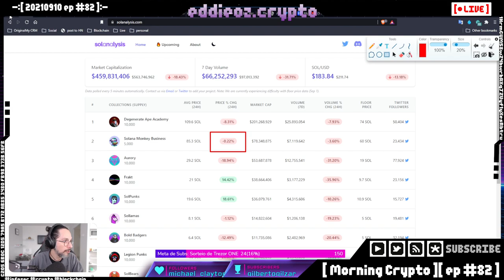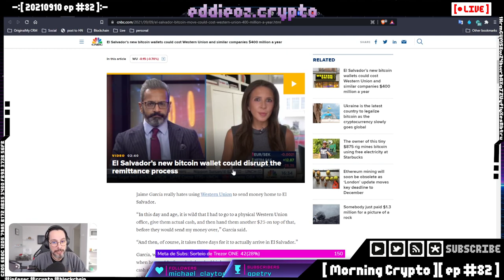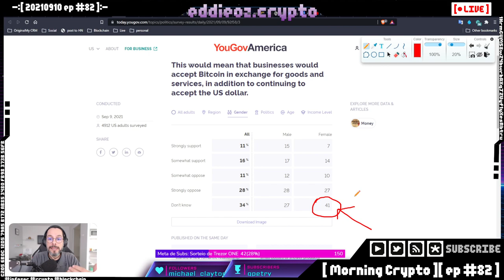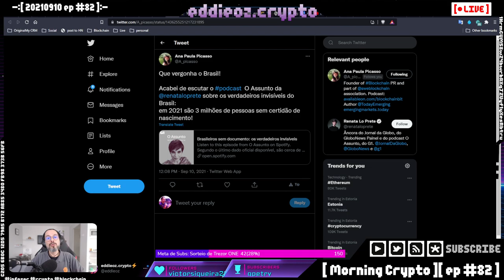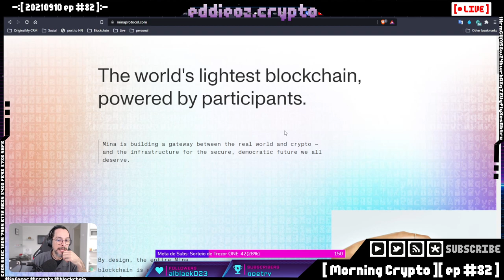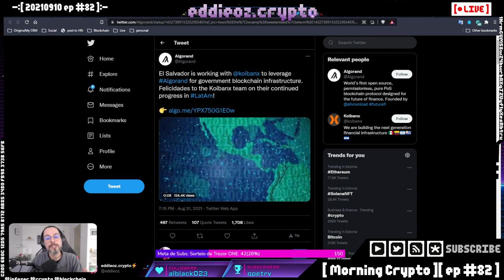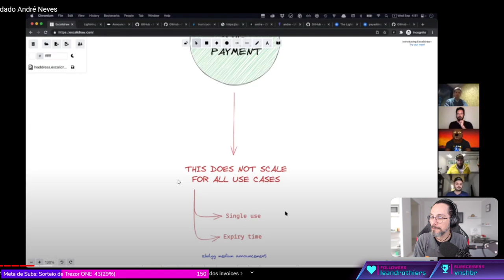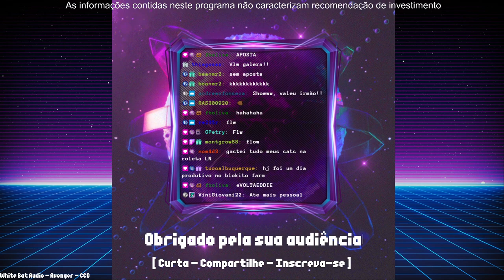[ Morning Crypto ][ ep #82 ]: Mexico, El Salvador, SEC, North Korea, Polygon, Algorand, Tezos e mais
[ MORNING CRYPTO ]

[ CONTEÚDO ]

No episódio de hoje falamos de:

*   Coreia do Norte, SEC, governos

*   Polygon e Mina Protocol

*   Como funciona o LNURL da Lightning Network

*   O que Mike Tyson está aprontando

* Sorteio de Bitcoin

+++ [ APOSTAS ABERTAS ] +++

[ LINKS ]